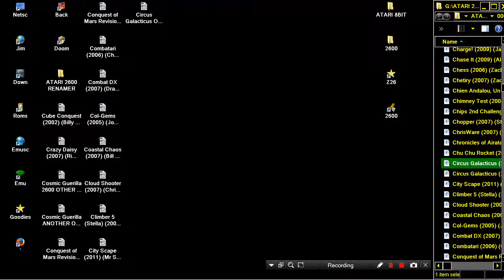ATARI 2600 Circus Galacticus ANOTHER VERSION 2009 Jarod Kitchen WIP